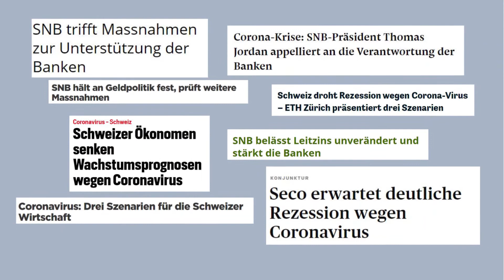Markteinschätzung mit der Raiffeisenbank Möhlin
Soll man in der jetzigen Marktsituation investieren? Was bewirken die Massnahmen der Nationalbank? Hier erhalten Sie die aktuelle Markteinschätzung mit unserem Vermögensberater Giuseppe Oliva.